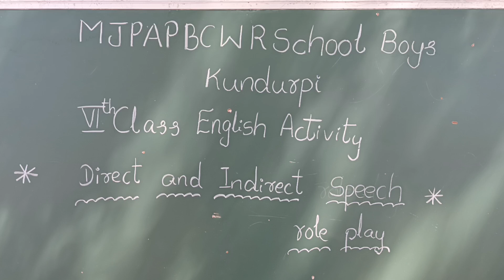MJP Kundurpi 6th English Direct-Indirect Speech role play